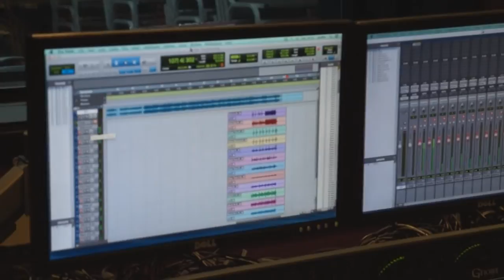EIDER-Single Recording (31.05.2015)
No horse was injured during the recording of this...thing.